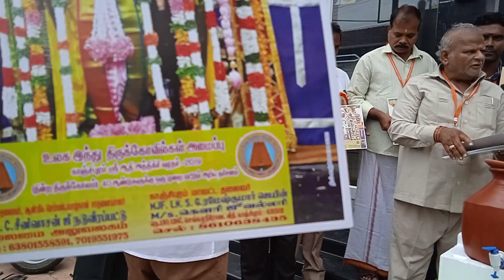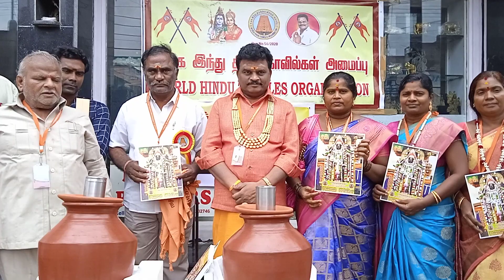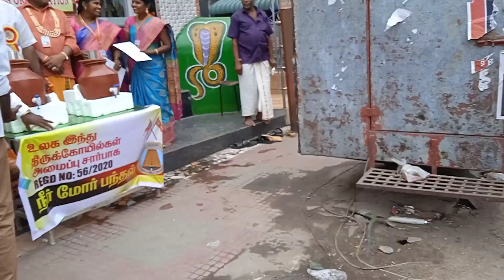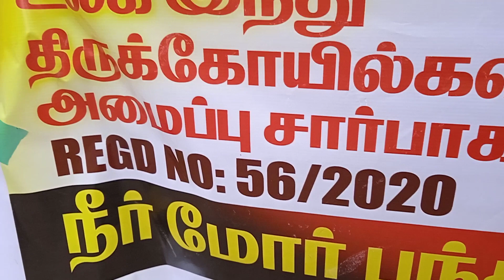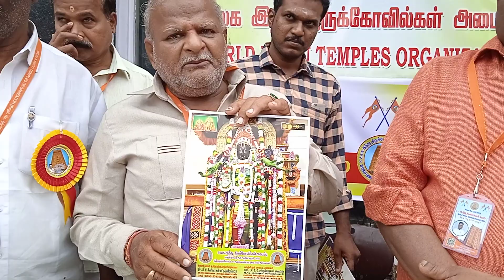நீர் மோர் பந்தல் திறப்பு,உலக இந்து திருக்கோவில்கள் தலைவர்Dr.NC சீனிவாசன் தலைமை@Sai And You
# Sai Appa miracles
# Shree Sai Sathcharitham stories
# Sai Prayers
# Sai Bajans
# Sai Motivational stories
# Sai prayers
# Devotional videos
vandalur Vazhuthunai baba
maha Sivaraathri
# Dr NC Seenivasan Guruji
# World Hindu Temple Organisation
Then Shiradi
Sai Mahalingam appa
Shree Dattatreya Mantra
Shree Rajendra Sozheeswaran temple, Theni, 322
Udipi krishnar koil 323
Avinasi Eswaran koil 324
Thiruvaarur Pasubathi Eswarar koil
Sai And You
Aadhi Sankarar
# Panja lingam
# Rameswaram temple
Vellieswarar thurukovil,Mayilapore
# Vallakottai Murugar kovil
# Sudalai Madan samy,Arumuga Mangalam
Kundadam shree Kala Biravar kovil,331